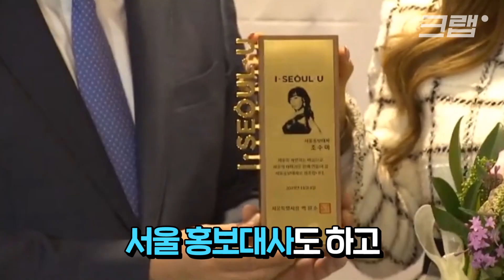🧹KBS 조수미 자료 싹 털음ㅋ🧹 조수미가 보통이 아닌 이유｜크랩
조수미가 얼마나 대단한지 굳이 설명하지 않아도 다 알고 계시죠? 그래서 준비했습니다. 구구절절한 설명 없이 그냥 조수미 대단한 모습만 모은 영상!
크랩이 KBS 자료실을 싹싹 털어봤습니다.